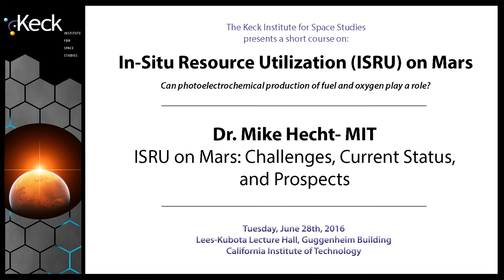ISRU on Mars: Challenges, Current Status, and Prospects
Watch Michael Hecht from MIT analyze the challenges, current status, and prospects  of ISRU on Mars at the recent "ISRU on Mars" Short Course  - Keck Institute for Space Studies/Caltech - June 28, 2016.